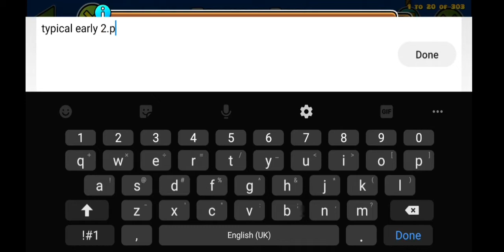Garbage Collection #33: Temple Run (5*) by ZroO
Wow, finally a "Hard" level that isn't from the Hardest Hards list? What a relief.

This is basically a typical early 2.0 level with bad decoration and unpredictable moving objects. Also, a unique thing about the level is the creator name: a green username that wasn't fucked by the TeamHax effects.